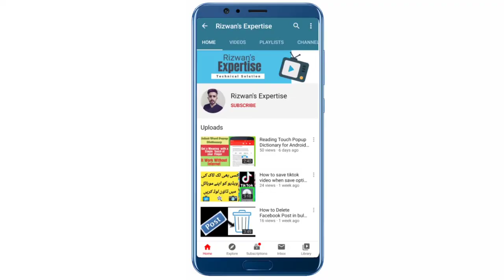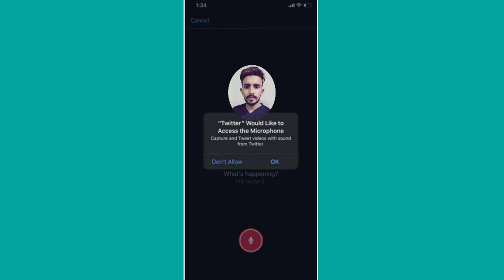How to Use Voice Tweet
In this  video i will tell you about the new  feature  of twitter which  is voice  tweet